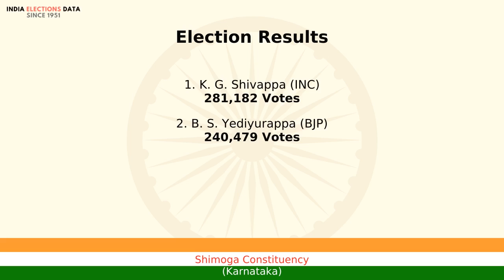Shimoga Constituency Karnataka loksabha Election Result 1991 K. G. Shivappa INC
loksabha election 1991 results, for Shimoga Constituency, Karnataka, where winner is K. G. Shivappa, from political party INC. Watch the video to know more information about other candidates, voters count, etc.